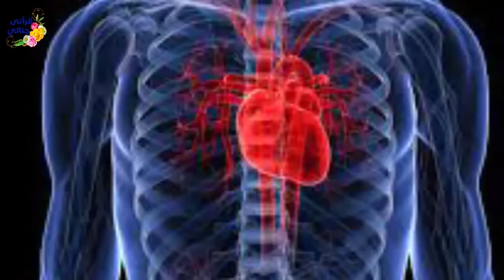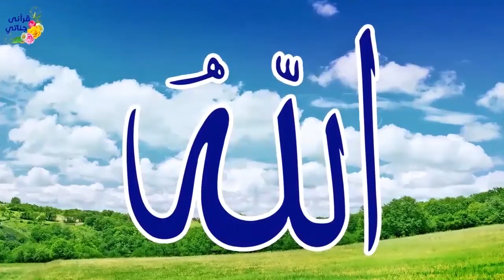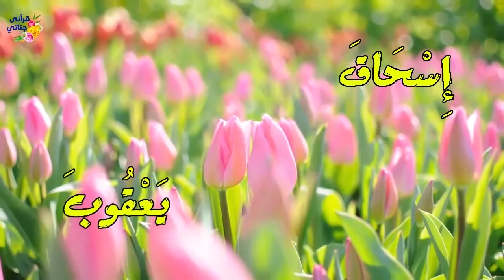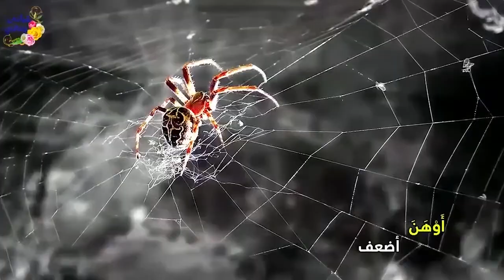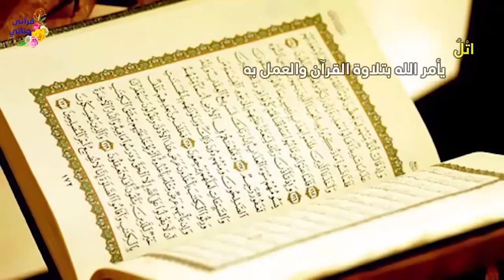تمتع بتلاوة القارئ عبد الله صالح لما تيسر من الورد اليومي (ورد يوم الجمعة) بالتفسير المصور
الحزب الأربعون 2